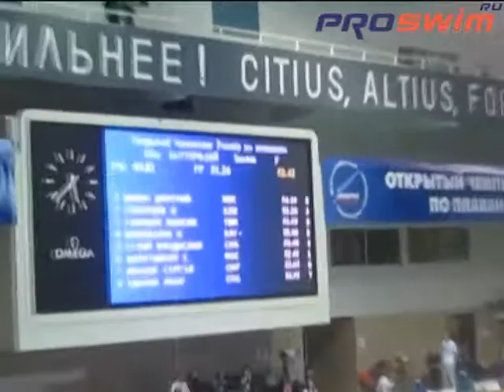100 баттерфляй мужчины финал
Открытый чемпионат России апрель 2011 года.
1. Коротышкин Евгений 52,42
2. Никита Коновалов 52,66
3. Николай Скворцов 53,28